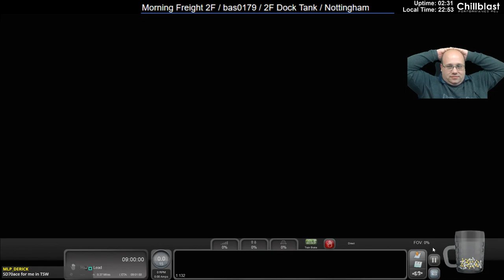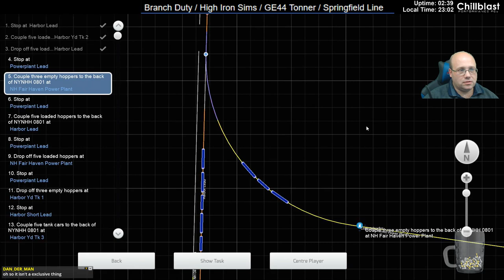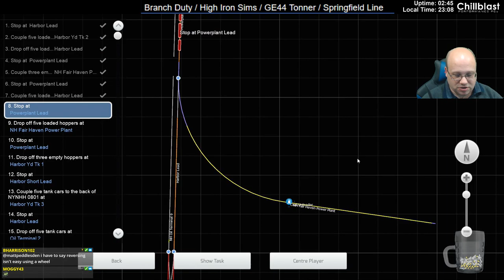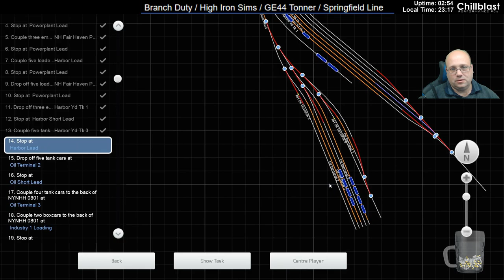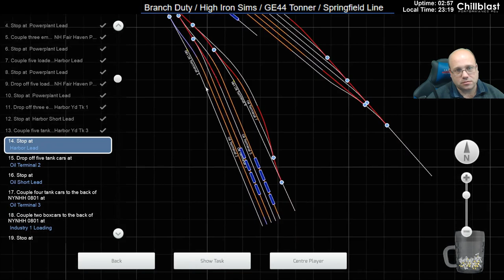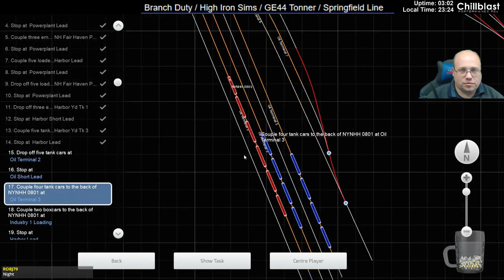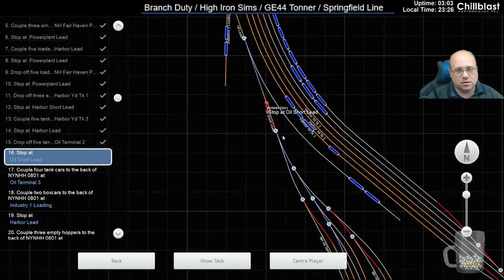Train Simulator 2019 - Branch Duty - GE 44 Ton On Springfield Line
In this Train Simulator 2019 Video we play the Branch Duty Scenario. This is a shunting scenario along the New Haven Springfield Line and takes advantage of a GE 44 Ton switcher in New Haven Paint!